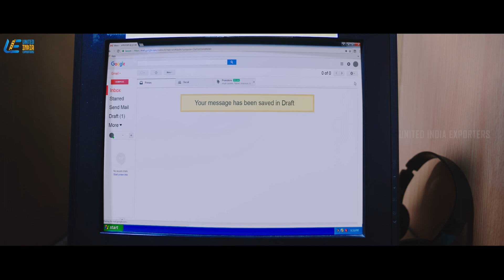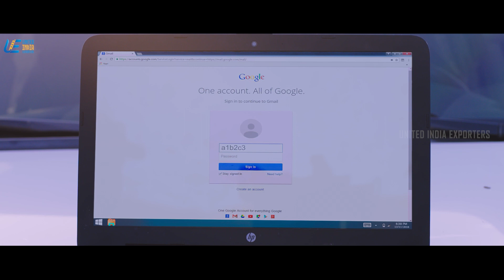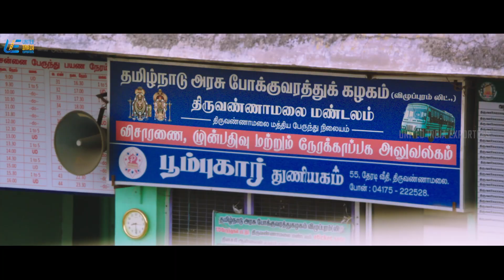Ippadai Vellum Movie Scene | The flashback behind Daniel Balaji | Udhayanidhi Stalin | Manjima Mohan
Ippadai Vellum is a 2017 Indian Tamil-language action thriller film written and directed by Gaurav Narayanan, starring Udhayanidhi Stalin and Manjima Mohan, with Daniel Balaji, Soori, R. K. Suresh, and Raadhika in supporting roles. The music was composed by D. Imman with editing by Praveen K. L. and Cinematography by Richard M. Nathan. The film was released on 9 November 2017 with positive reviews. It was dubbed into Hindi as Revolver Raja 2

Ippadai Vellum
Starring: Udhayanidhi Stalin, Manjima Mohan, Soori, Daniel Balaji, R. K. Suresh and Raadhika
Directed by: Gaurav Narayanan
Produced by: A. Subaskaran
Released Year: 2017